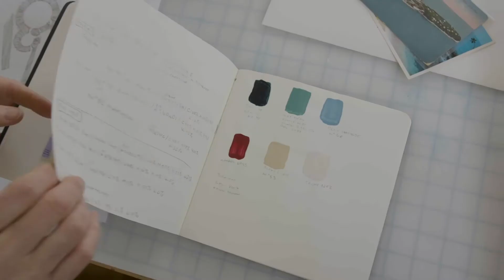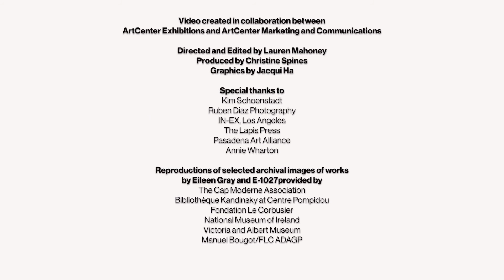Kim Schoenstadt: Enter Slowly - The Legacy of an Idea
ArtCenter Exhibitions Presents

In 2019, artist Kim Schoenstadt began work on a large-scale, multimedia exhibition at ArtCenter Mullin Gallery inspired by the sordid stories, rewritten histories, and exploits that befell Eileen Gray’s career and her iconic E-1027 house in the south of France. The resulting exhibition was on view in ArtCenter's Mullin Gallery from September 2021-February 2022. This is the story of how that exhibition came into being and its impact on artist Kim Schoenstadt.